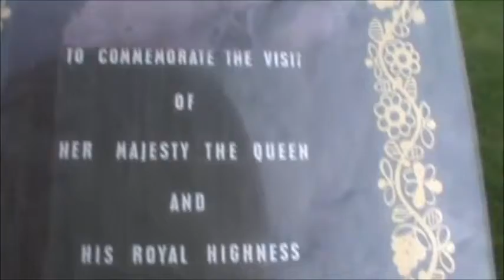My Movie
e